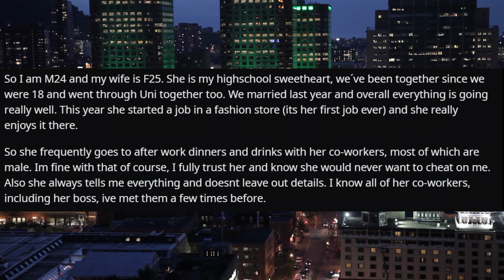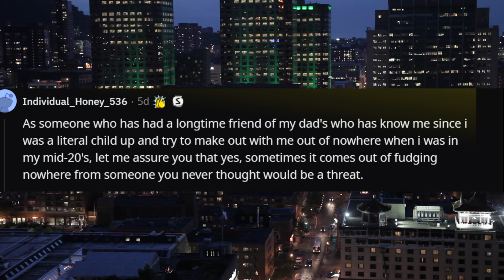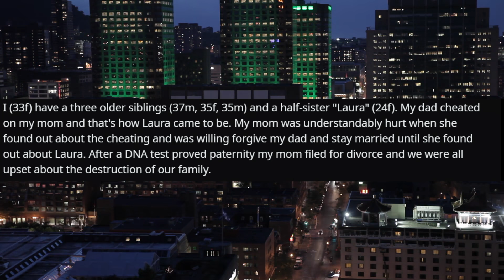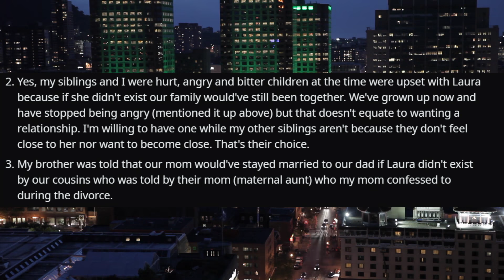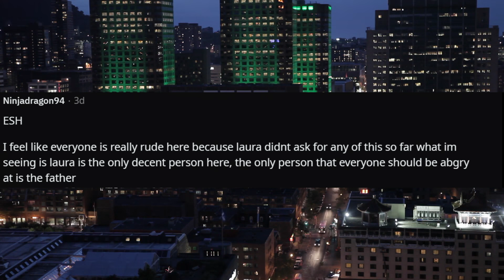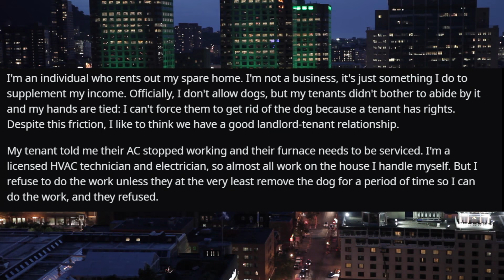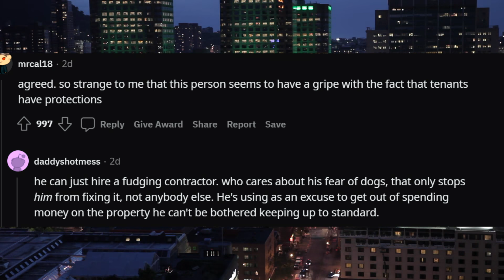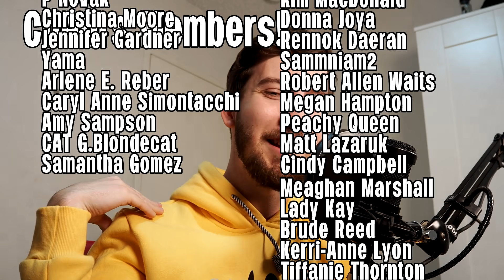r/AmITheA**Hole For Asking My Wife To Quit Her Job After Her Boss Tried To Kiss Her?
Timestamps:

00:00 Intro
00:16 Story One
06:03 Story Two
15:02 Story Three